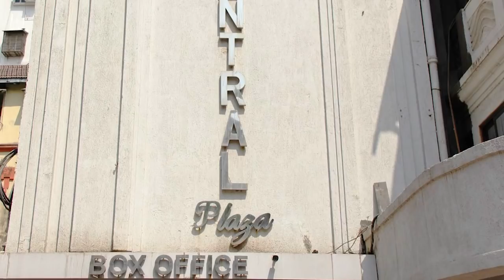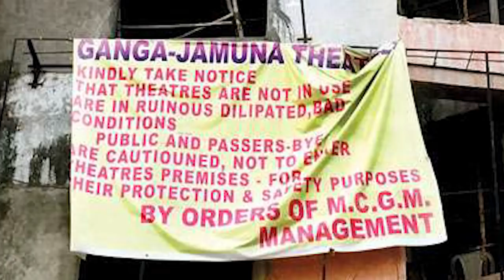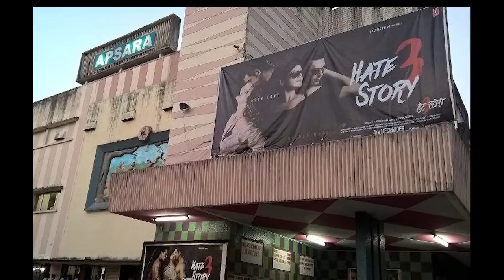Kyun Maharashtra mein single-screen cinemas dukhi hain?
Maharashtra mein cinema se jude ek kanoon ko badalne ki maang
for Latest Bollywood News, Reviews and more.